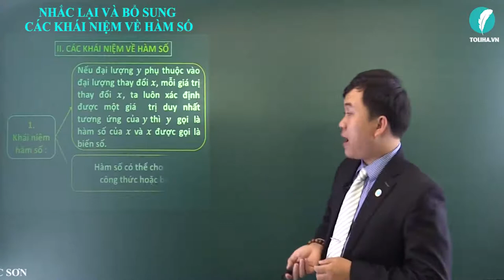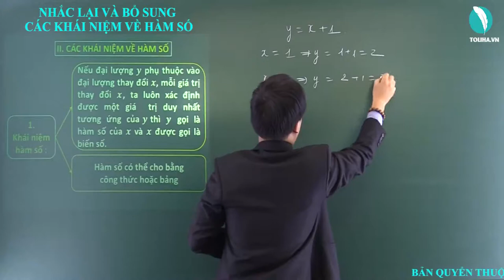Nhắc lại và bổ sung các khái niệm hàm số bậc nhất - Hàm số bậc nhất - Toán 9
NHẮC LẠI VÀ BỔ SUNG CÁC KHÁI NIỆM HÀM SỐ BẬC NHẤT

1. Khái niệm hàm số :
Nếu đại lượng 𝒚 phụ thuộc vào đại lượng thay đổi 𝒙 mỗi giá trị thay đổi 𝒙 , Ta luôn xác định được một giá  trị duy nhất tương ứng của 𝒚 thì 𝒚 gọi là hàm số của 𝒙 và 𝒙 được gọi là biến số.
Hàm số có thể cho bằng công thức hoặc bảng
2. Đồ thị hàm số
Đồ thị của hàm số 𝒚 = 𝒇(𝒙) là tập hợp tất cả các điểm biểu diễn các cặp giá trị tương ứng (𝒙;𝒇(𝒙)) trên mặt phẳng tọa độ 𝑶𝒙𝒚